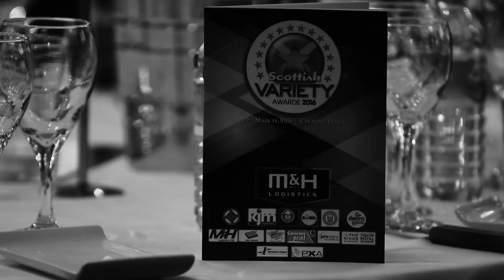UKTheatreSchool - Behind the Scenes - The Scottish Variety Awards Rehearsal 2016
Here is a behind the scenes peek at UKTS students rehearsing and sound checking at The Scottish Variety Awards, Glasgow 2016.